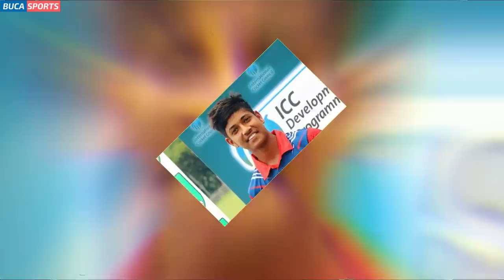Sandeep Lamichhane Lifestyle, Cars, Family, Salary, Career, Biography 2018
Sandeep Lamichhane Lifestyle, Car, Family, Salary, Awards, Career, Biography 2018

All images used in this video is free to use.

Welcome! If you are searching for Nepali Professional Cricket Player SANDEEP LAMICHHANE then you have landed on right place (BucaNepal). All his Personal, Professional and Biographic information you can find here. Nepal's Shane Warne...

This video is dedicated to the one and only Nepali Cricket Legend Sandeep Lamichhane and also to his Real Fans all over the Globe.

Sandeep Lamichhane is a Nepalese cricketer and a part of the Nepal national cricket team. The teenager (18 years old) is famous as a leg break bowler. He played for his country at the U-19 Cricket World Cup, where he picked 14 wickets. He played against many countries including Namibia, Bangladesh, Pakistan, and Ireland. He became the fifth bowler in the world to make a hat trick in the Under-19 World Cup when he took five wickets against Ireland. The ‘King of Spin’ as he is commonly known as, Sandeep took 17 wickets in six matches during the 2018 ICC World Cricket League Division Two tournament and was awarded the ICC World Cricket League Division Two Player of the Tournament. The International Cricket Council (ICC) named him as one of the ten players to watch for in 2018. When the Delhi Daredevils purchased him for INR 2 million in 2018 (INR 20 lakhs), he became the first Nepalese cricketer to participate in the Indian Premier League (IPL).
The 18-year old was also a key member of the Nepal side which tried its fortunes at the 2019 World Cup qualifiers. Michael Clarke admired his talent and passion for cricket and invited him  to play Australia Grade cricket in  in late 2016. He turned up for Western Suburbs of Sydney. Sandeep Lamichhane played the ICC World XI squad for Hurricane Relief T20 Challenge against the West Indies. Sandeep Lamichhane bagged Caribbean Premier League contract, where St Kitts and Nevis Patriots  signed him up during the CPL auction in London for a fee of $5,000.

The Nepal national cricket team, also known as The Rhinos.

We all Nepalese Thank these WONDERFUL and AMAZING PLAYERS who have scarificed everything they have for NepalCricket. The hard work and determination of entire Nepal Cricket Team has paid off for Nepal and We "Nepalese" wish them all the best for upcoming future. Hats Off to our Heros "Rhinos".

CAPTAIN: Paras Khadka

NOTABLE PLAYERS: Sharad Vesawkar, Gyanendra Malla, Sandeep Lamichhane, Shakti Gauchan, Karan KC, Dipendra Airee, Aasif Sheikh, Rohit Kumar Paudel, Amrit Bhattarai, Anil Mandal, Avinash Karn, Basant Regmi, Binod Bhandari, Jitendra Mukhiya, Pradeep Airee, Prithu Baskota, Rahul Vishwakarma, Sagar Pun, Subash Khakurel, Naresh Budhayer, Mahesh Chhetri, Sompal Kami, Bhuwan Karki, Rajesh Pulami,  Dilip Nath, Sushan Bhari, Irshad Ahmed, Anil Sah, Sunil Dhamala, Lalit Bhandari, Lalit Rajbanshi.

COACH: Jagat Tamata

BATTING COACH: Monty Desai

If you have any other useful information about SANDEEP LAMICHHANE which you didn’t find in this video, please share with us by commenting below. We always value and respect your precious suggestions and ideas.
   And also comment us below which Player Biography or Lifestyle you want to see next!!

Background Music

Artist Cartoon
Licensed by AEI (on behalf of NCS); ASCAP, Peermusic, Featherstone Music (publishing), and 4 music rights societies